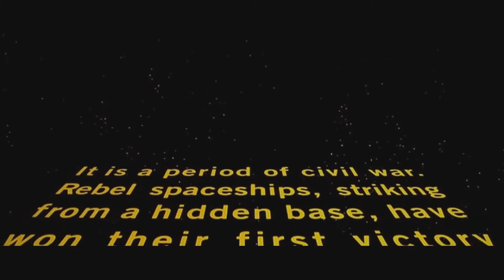Crítica sobre Star wars VII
Critica sobre la nueva película de Star wars. Una bastante larga.
Lo que me gustó, y lo que no. Contiene toneladas de SPOILERS así que véanlo bajo su responsabilidad..